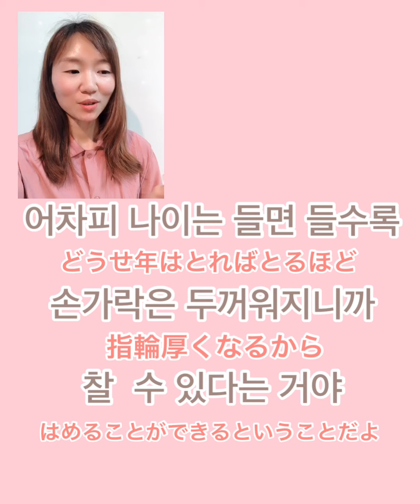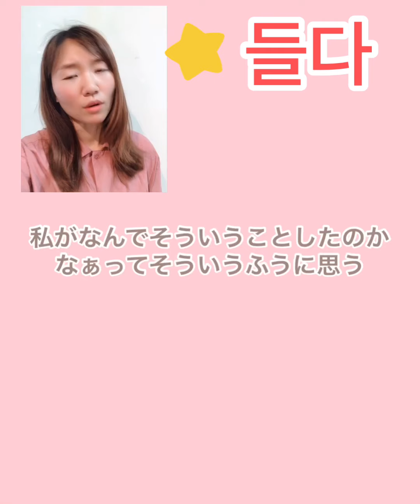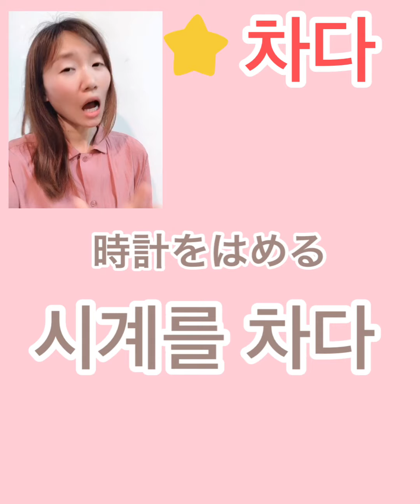ジェジュンのトークから韓国語!『歳を取る』は韓国語で？#402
【その他ジェジュンの人気動画】

ジェジュンのトークを翻訳!｢ジェジュンを知らない韓国の小学生たちが言った言葉！？｣#188

・ジェジュンのトークから学ぶ韓国語「タロット占いで見たジェジュンの結婚時期｣#347

youtu.be/1pyDIo9sntM

・ジェジュンのトークから学ぶ韓国語「ジェジュンのデートのアドバイス｣#346
youtu.be/gf63ctCtPnI

・ジェジュンのトークから学ぶ韓国語「ずっと目を合わせてたこと‼︎｣#344
youtu.be/fxCWe564Ma8

↓TAONの韓国語講座有料メルマガ
すぐに韓国語を話したり聞き取れるようになるならこちら↓

taongogaku

2017年12月13日
①Bad boy
 ②The soul i've grown
 ③My boyfriend